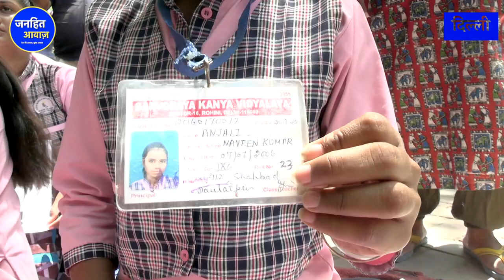बहुजनों के बच्चे अब नहीं ले पाएंगे शिक्षा, छात्रा ने खोली पोल / KYS PROTEST DELHI | JANHIT AWAZ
बहुजनों के बच्चे अब नहीं ले पाएंगे शिक्षा,छात्रा ने खोली पोल /